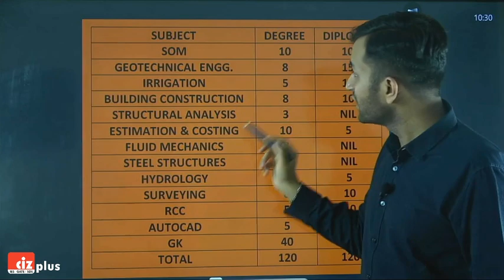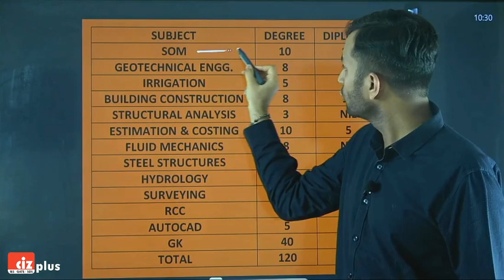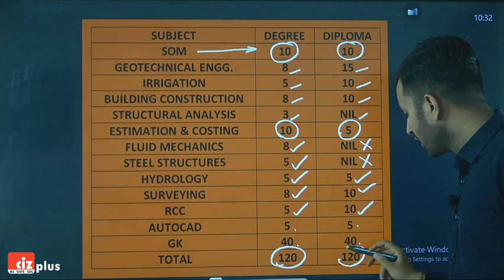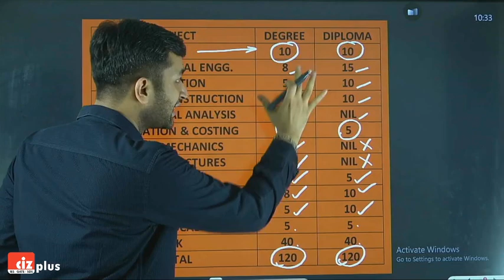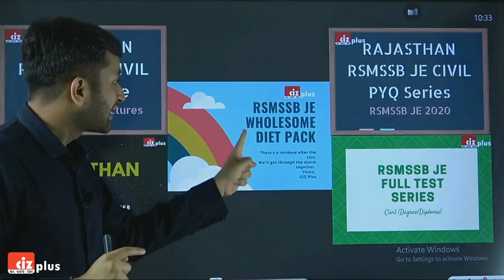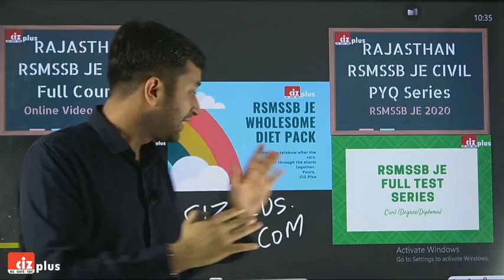RSMSSB JE | यह करोगे, 100% बनोगे | Subject Marks Distribution | Preparation Strategy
RSMSSB JE Exam Date is finally out! Know the subject marks distribution of RSMSSB JE Civil Exams for Degree and Diploma and follow the strategy for 100% success.

Civil Engineering Exam (Degree) - 5th December 2020
Civil Engineering Exam (Diploma) - 6th December 2020

Electrical Engineering Exam (Degree) - 26th December 2020
Electrical Engineering Exam (Diploma) - 27th December 2020

Mechanical Engineering Exam (Degree) - 9th January 2021
Mechanical Engineering Exam (Diploma) - 10th January 2021

Start Your Preparation for Rajasthan JE Combined Direct Recruitment Exam 2020 immediately as the tentative exam date has been announced!